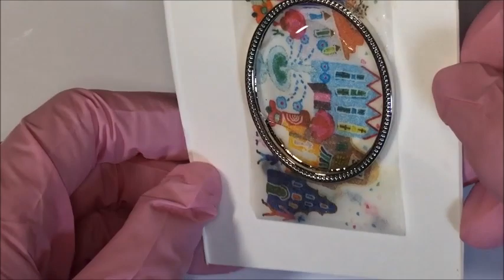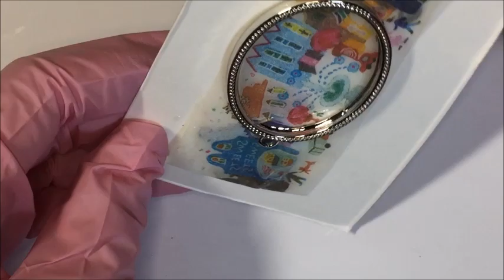【ＵＶレジン】 サイボーグ・ブルース ペンダント作ってみました。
サイボーグ・ブルース ペンダント作ってみました。(*^▽^*)
ＢＧＭは↓

ホログラム

ドライフラワー
穴なしパール
メタルとかお徳用